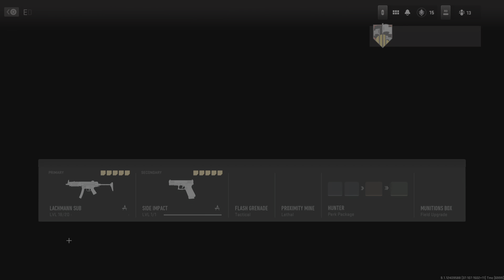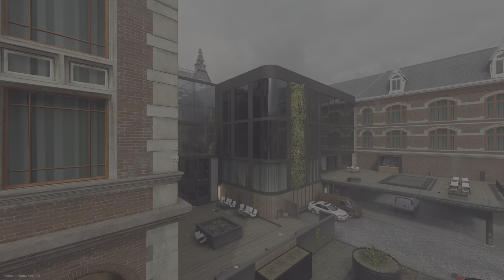🔥Call of Duty Modern Warfare 2 (NEW 3rd PERSON) Mosh-Pit Game Mode Is 🔥🔥👀 PS5!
3rd person Mosh-Pit!!